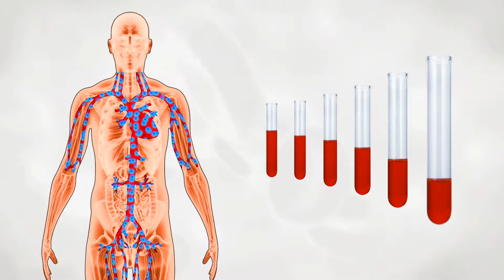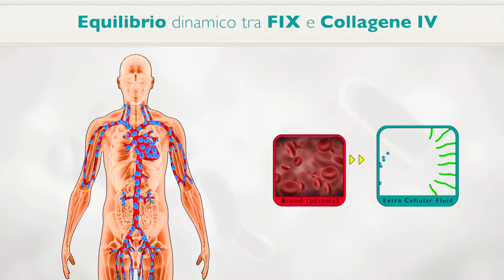Ripensiamo l’emofilia B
Emofilia B vs emofilia A: analogie e differenze nella gestione terapeutica